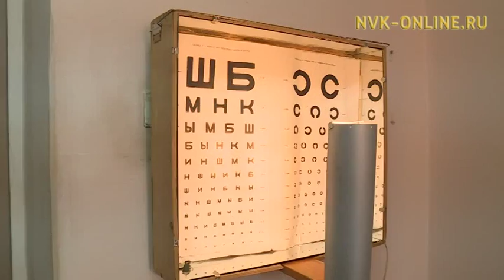Ыччат ордук уунан пехотаҕа, салгын десанын этэрээттэригэр, спецназка бара сатыыр